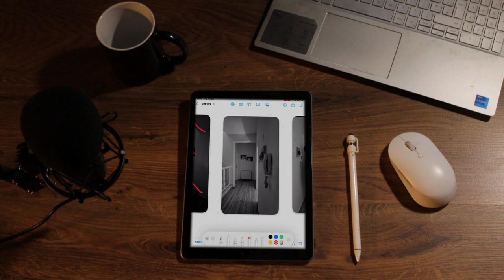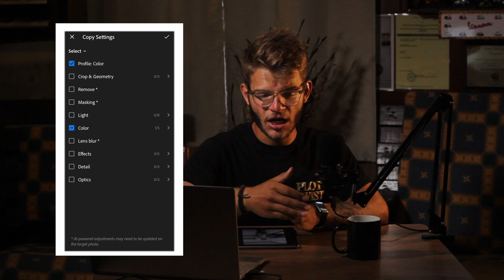CRITICIZING PLOT TWIST